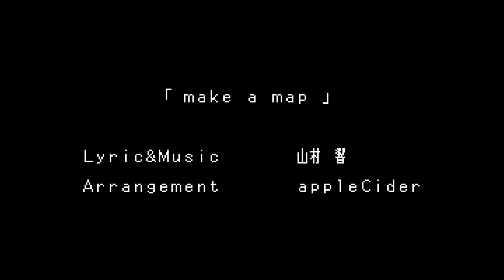山村響「make a map」Music Video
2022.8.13発売、山村 響 New EP 「map」より
リードトラック「make a map」Music Video

■■■■バースデーライブイベント開催決定！！■■■■

「ひび区民定例音楽会 vol.1 〜区長生誕35年に寄せて〜」

2023年2月12日（日）＠吉祥寺 Rock Joint GB
昼の部　開場12:00／開演13:00
夜の部　開場17:30／開演18:30
（着席）

5,060円

山村 響 New EP 「map」
BOOTH『山村商店』にて販売中。

その他、過去にリリースしたCDやオリジナルグッズ等も販売中です！

【収録曲】
1. アラカルトデパート
2. 偽物娘 -copy girl-
3. D●ku D●ku
4. Like a long dream feat. 斎賀みつき
5. Dear...
6. make a map

税込 2,200円

一年前に発表されたEP「town」の続編となるタイトル。
私が愛してやまないゲーム作品の街々から着想を得て楽曲を制作しました。
2枚合わせて様々なタイプの楽曲を詰め込んだので、皆様にとって宝の地図を眺めているような感覚に浸ってもらえる作品となることを願っています。

◉その他、シングルCDやオリジナルグッズも販売中◉

「make a map」
Lyrics & Music：山村 響
Arrangement：appleCider

Animation：アキヤレモンサワー
Movie：西瓜みい
Assistant：ゆず湯

キミになりたくても
キミにはなれないの…

make a map…

気がつけば
願ってたヒーローにはなれなかったな
スタートラインは同じはずだったのにな
どんなに追いかけても届かなくなったな
キミの足跡ばかりを見ていた

心にこびりついた
臆病なプライドが邪魔だね

導かれたゴールはきっと違うから
手に入れたクレヨンで
何度だって描き直すよ

ボクが歩く地図を
ボクだけのルートを
迷ってはすぐ立ち止まるボクだけど
寄り道しながら
旅を続けよう

キミにあってボクにはない
ボクにあってキミにはない
宝物をひとつずつ拾い集めて

寄り道しながら
旅を続けよう

キミの足跡横目に
歩き続けよう